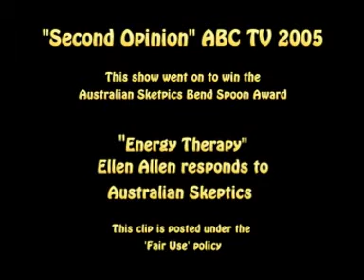Ellen Allen responds to Australian Skeptics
Naturopath, and so-called "Energy Healer", Ellen Allen refuses a offer to test her claims on nation TV in 2005.